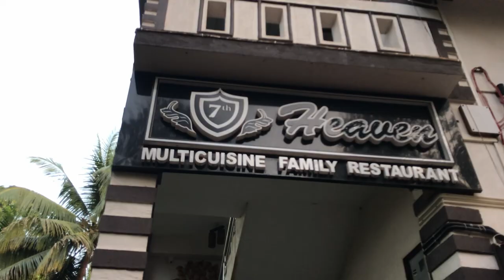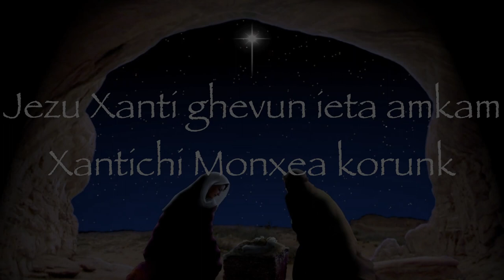Web Series on the Advent Season | To Ieta | Episode 4 - Jezu amka Xanti ghevun ieta | PYC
A Konkani web series - To Ieta ( He is coming)